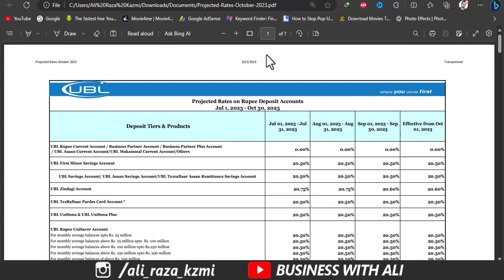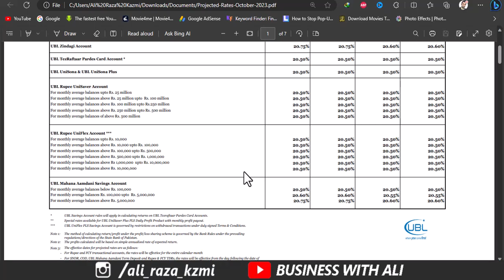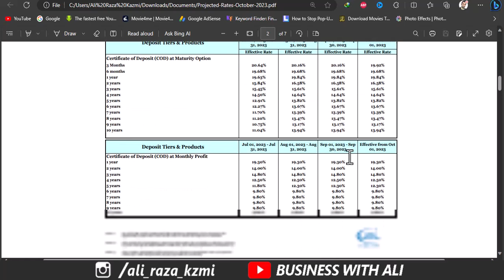Ubl latest profit rates October 2023 | UBL Bank Savings Account Latest Profit Rates 2023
City 41
Elction Box
Business Chowk
Helan MTM Box
Q tech
Grow With Haider
Bank News